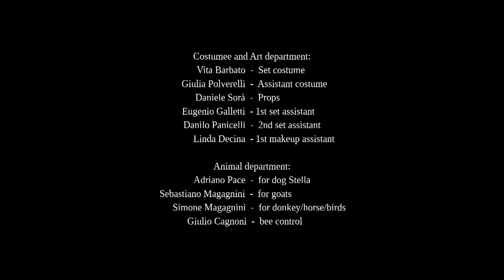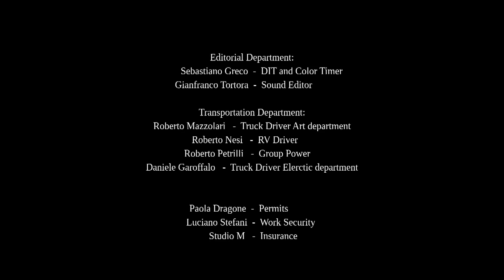RIGHETTO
La storia vera di un ragazzino eroe durante gli ultimi combattimenti prima della caduta della Repubblica Romana. 1849. La nascita della Repubblica Italiana